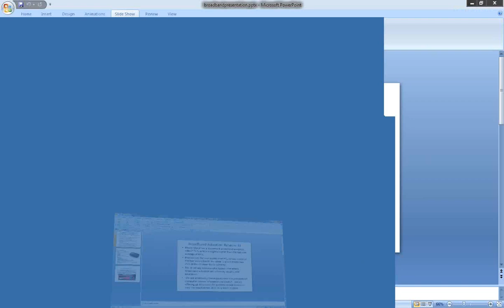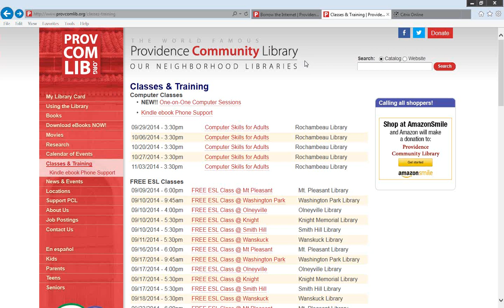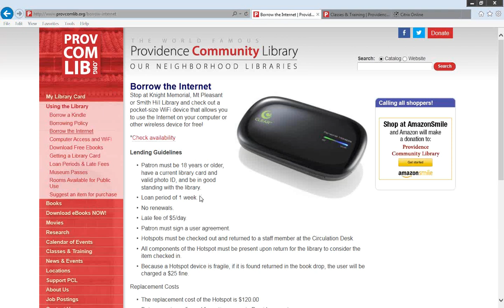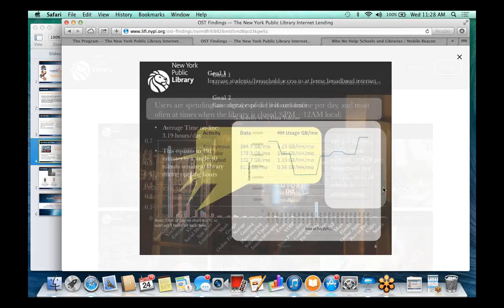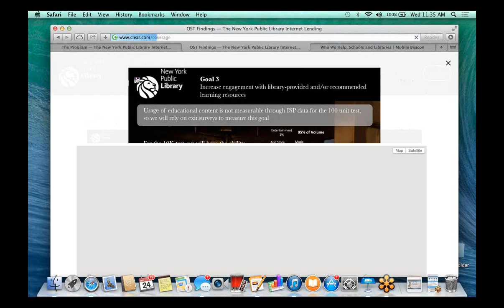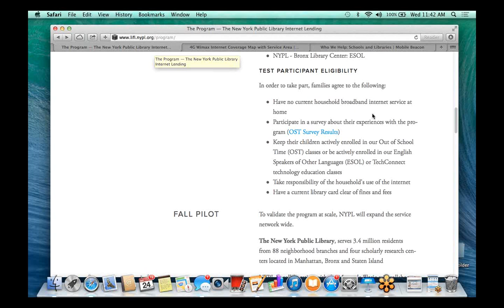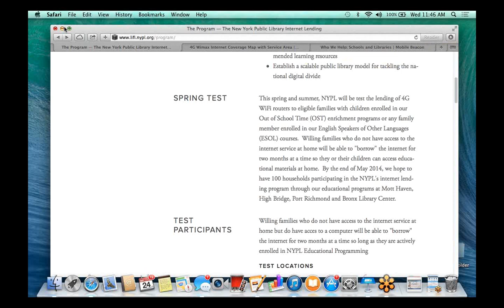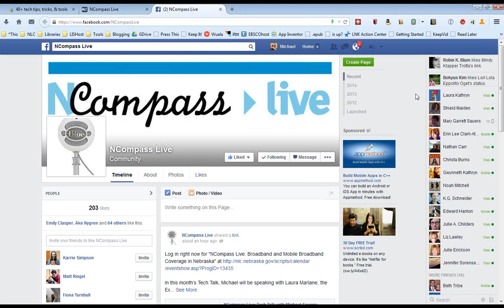NCompass Live: Tech Talk with Michael Sauers: Mobile Beacon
In this month’s Tech Talk, Michael will be speaking with Laura Marlane, the Executive Director of the Providence (RI) Community Library, and Katherine Messier, the Managing Director of Mobile Beacon, about how libraries can provide mobile WiFi hotspots to their patrons.